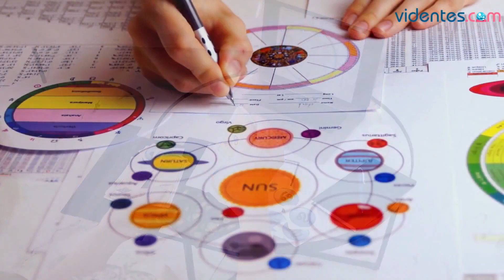HORÓSCOPO DIARIO 🌝💕✨ SAGITARIO ♐️ MIÉRCOLES, 8 DE MAYO DE 2024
Horóscopo de Sagitario para hoy, miércoles 8 de Mayo de 2024. El horóscopo para hoy: descubre tu futuro gracias a mi horóscopo diario para ti.